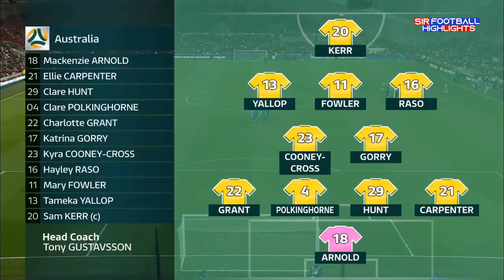Mondial-2023 : l'Angleterre brise le rêve australien d'un sacre à domicile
COMPTE-RENDUL'Angleterre a battu mercredi l'Australie 3 à 1 à Sydney en demi-finale du Mondial-2023 de football.
En 2023, les Lionesses ont dévoré (3-1) l'ambition australienne d'un sacre à domicile lors du Mondial-2023 de football pour rejoindre l'Espagne sur le toit du monde.
L'Angleterre impose son jeu de possession mais les "Matildas" savent se montrer dangereuses, notamment sur les coups de pied arrêtés.
De son côté, l'Angleterre rejoint l'Espagne pour une finale 100 % européenne avec le fol espoir d'un doublé Euro-Coupe du monde.